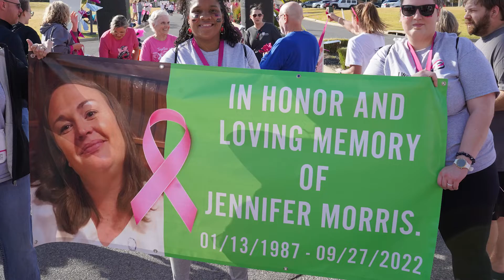Pink Warrior Walk/Run 2023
On Saturday, October 22, the St. Bernards Women’s Council hosted the third annual Pink Warrior Walk/Run. Cancer survivors and women undergoing treatment were celebrated during the Survivor Parade. The 5K race included runners and walkers, with over 600 participants. The route was 3.1 miles through downtown Jonesboro and featured sponsor tents and booths, including water stops, entertainment, a survivor tent, and others. This year’s Pink Warrior Walk/Run raised over $120 thousand. All proceeds benefit breast health services in Northeast Arkansas for uninsured and underinsured individuals.